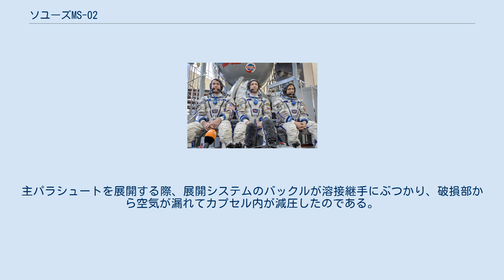ソユーズMS-02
ソユーズMS-02は2016年に国際宇宙ステーションに向かって打ち上げられたソユーズ宇宙船である。
打ち上げは当初2016年9月23日の予定であったが、技術的な問題により2016年10月19日に打ち上げられた。
第49次長期滞在クルー3名を国際宇宙ステーションに送り届けた。
ソユーズMS-02は131機目のソユーズ宇宙船である。
クルーはロシアのコマンダーおよびフライトエンジニアとアメリカのフライトエンジニアであった。
ソユーズMS-02は2016年10月21日にポイスクモジュールにドッキングした。
 ソユーズMS-02は2017年4月10日に帰還した。
降下中に主パラシュートが展開された際にカプセル内部が一部減圧状態になったものの、173日の飛行期間を終え、11:20 UTCに無事着陸した。
 帰還の最終段階で、ソユーズMS-02は高度約8キロメートルで一部減圧状態に陥った。
主パラシュートを展開する際、展開システムのバックルが溶接継手にぶつかり、破損部から空気が漏れてカプセル内が減圧したのである。
減圧が発生したのは大気圏内で、比較的安全な高度であったためクルーに危険が及ぶことはなかった。
ロシア当局者は、パラシュートの格納方法に問題があったためバックルがカプセルにぶつかったものとみられる、との見解を示した。